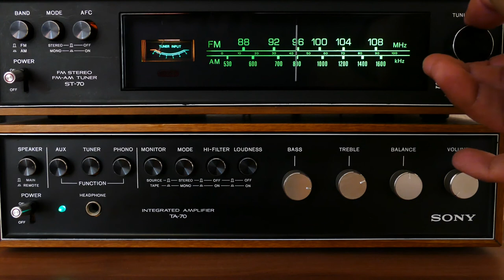Bilgi Kürasyonu Nedir?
Bilgi her yerde ve hızla artıyor hem de eksponansiyel bir büyüme hızıyla! Ee bilgi kirliliği de aynı hızda ve belki daha da hızlı artıyor. Öyleyse biz doğru bilgiye nasıl ulaşacağız? İşte tam burada bilgi kürasyonu ve bilgi küratörleri bizlerin yardımına koşuyor.

Wiser, fikrine güvendiğiniz kişilerin okudukları makalelere, dinledikleri podcastlere, izledikleri videolara erişebildiğiniz bir keşif platformu. Benim de Merak Listesi ve günlük hayatımda takip ettiğim içerikler sizler için derlediğim kürasyonlara ve önerilerime Wiser Media uygulamasından ulaşabilirsiniz.

(0:00) Giriş
(2:59) Wiser nedir?
(3:28) Bilgi kirliliğinde çözüm: küratörlük
(5:01) İlk bilgi küratörleri kimler?
(6:00) İçerikleri paylaşmak için yeni platform